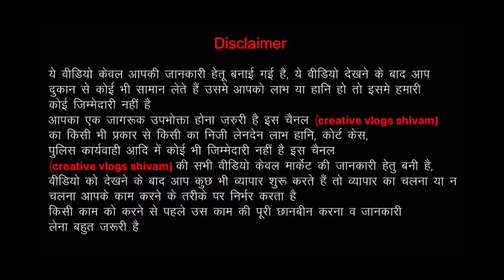100% Fresh Branded original kids Clothes | Export surplus warehouse Delhi|Ladies top dress wholesale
Fs clothing
Wz 73 Ground floor
Titarpur , nearest metero tagore garden
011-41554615